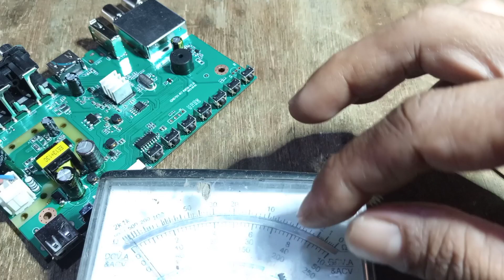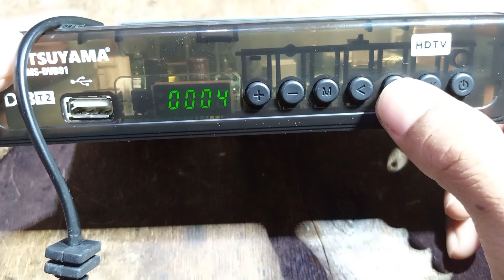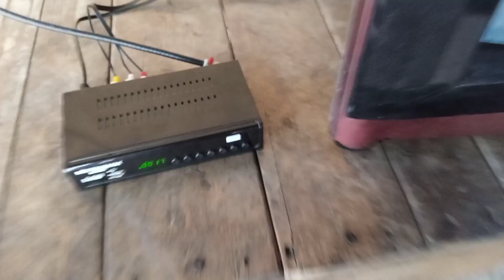Cara memperbaiki Set Top Box Mati Total